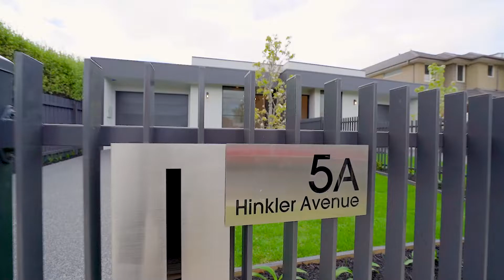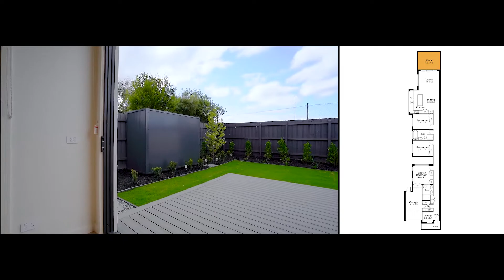5a Hinkler Avenue, Bentleigh - Property Walk Thru Video - Metropole Properties Melbourne Pty Ltd